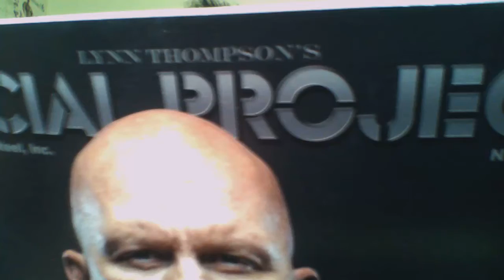MGTOW | The Evolution of a Psychopath | AMERICAN PSYCHO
OG Silverback discusses the evolution of a Psychopath in our America by the women in our country